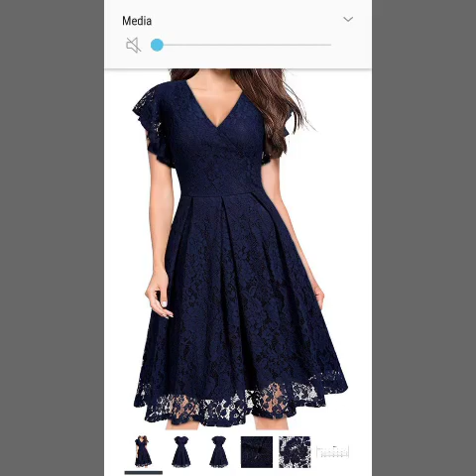Net Frocks Designs/A Line Skater Dress/lace Frocks Designs ideas2022